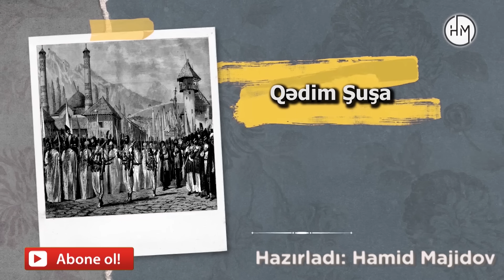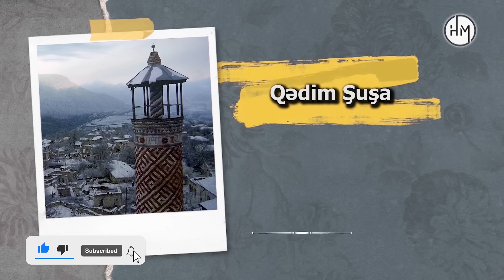Şuşa şəhərinin digər adı nə olub? - ŞUŞA ŞƏHƏRİ HAQQINDA BİLİNMƏYƏN TARİXİ FAKTLAR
Bu videonu digər sosial şəbəkə platformalarında istifadə etmək qəti qadağandır! Əks halda müəllif hüquqlarının pozulmasına görə aidiyyəti tədbirlər görüləcəkdir.
Kanalda Azərbaycanın tarixi, qədim adət-ənənələri, yaşı əsrlərlə ölçülən tarixi abidələri barədə, ölkəmizin zəngin təbiəti, flora və faunası, iqlimi barədə geniş videomateriallar yayımlanacaq. Bir sözlə, "H Media" kanalında Azərbaycanla bağlı bilinən və bilinməyən maraqlı məlumatlar əldə edəcəksiniz.
Müəllif: Hamid Majidov (Həmidağa Məcidov)
Şuşa Azərbaycandır - Shusha is Azerbaijan - Шуша – это Азербайджан - Şuşa Azerbaycan'dır